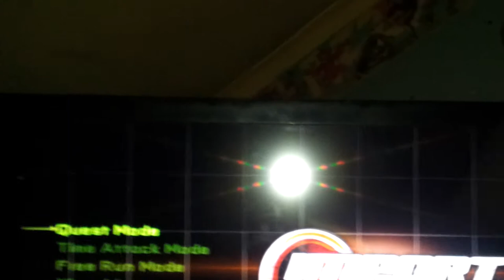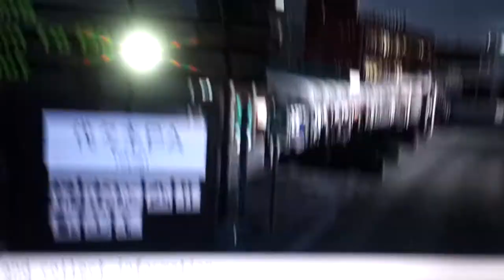Vaping and drinking beer at 5am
Vaping with a esmart vaporizer and drinking beer, buzzed outta my mind! having a blast! and!! playing xbox 360!